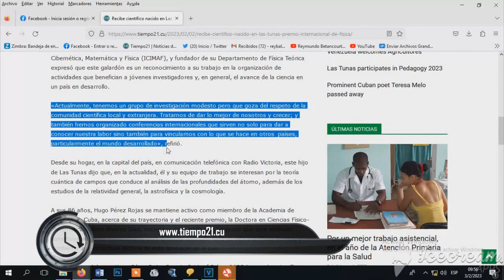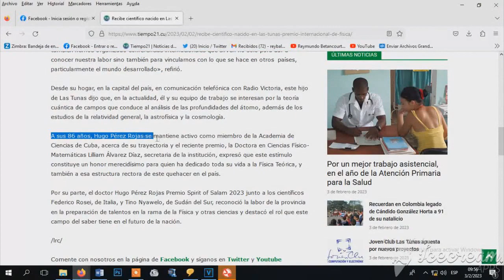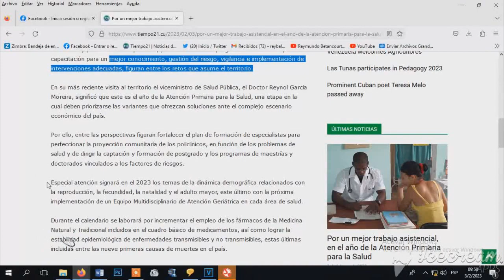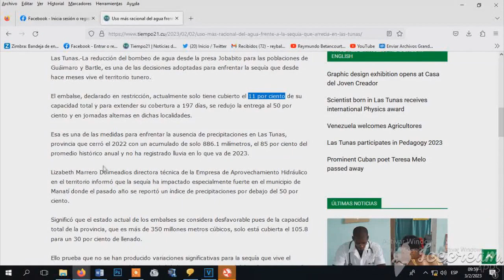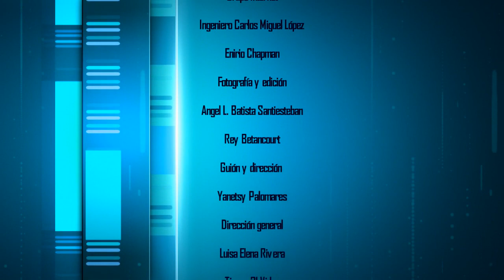Recibe científico nacido en Las Tunas premio internacional de Física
El doctor Hugo Pérez Rojas, científico cubano nacido en Las Tunas, obtuvo el  Premio Spirit of Salam 2023, concedido por el Centro Internacional de Física Teórica que lleva el nombre de Abdus Salam estudioso paquistaní galardonado con el Nobel en esta rama de la ciencia.
Aún admirado por este reconocimiento a su labor, el Investigador Titular, del Instituto de Cibernética, Matemática y Física (ICIMAF), y fundador de su Departamento de Física Teórica expresó que este galardón es un reconocimiento a su trabajo en la organización de actividades que benefician a jóvenes investigadores y, en general, el avance de la ciencia en un país en desarrollo.